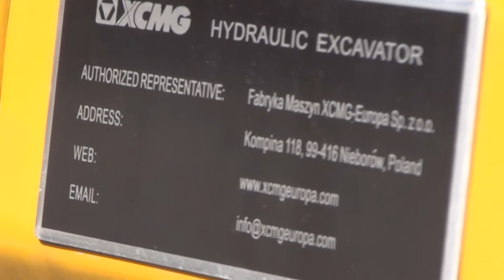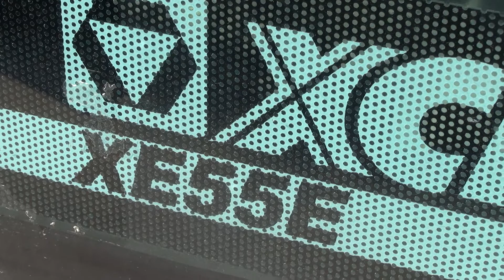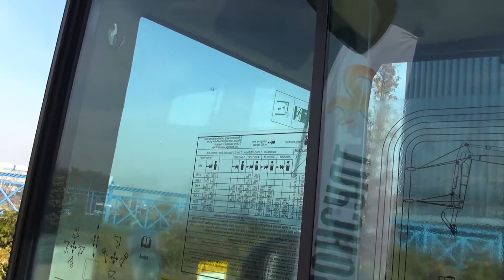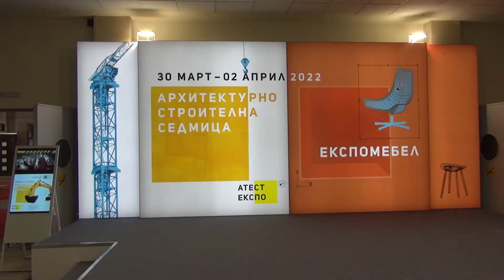XCMG XE55E Mini Excavator (2022) Exterior and Interior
2022 XCMG XE55E Mini Excavator seen from outside and inside. Bucket capacity 0.18 m³. Operation weight 5,700 kg. Total length 5,340 mm. Total height 2,555 mm. Total width 1,831 mm. Engine is Kubota, Stage V, diesel, 4-cylinder, 30.7 kW at 2,200 rpm. Max height of digging 5,770 mm. Max height of off-load 4,310 mm. Max digging depth 3,880 mm. Rubber chains. Chains length 2,490 mm. Chains width 400 mm. Speed (high / low) 4.6 / 2.8 km/h. Max paddle range at ground level 1,995 mm. Paddle height 400 mm. Max cutting depth of paddle 400 mm. Fuel tank 68 l.

The machine was shown at ATEST EXPO 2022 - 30 March, 2 April, 2022, Sofia, Bulgaria.